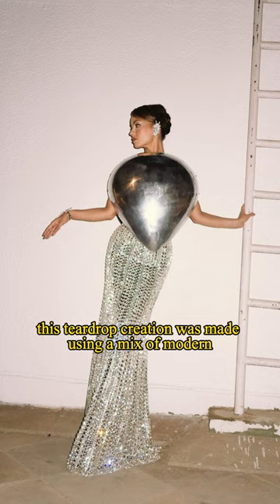Natasha Poonawalla dome is made in Uttar Pradesh for the Ambani pre-wedding event